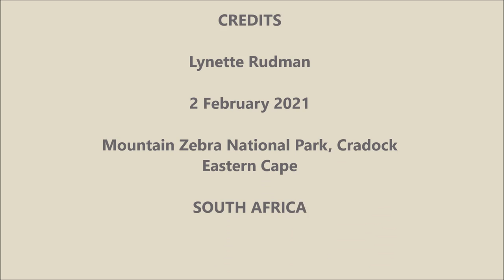10 Bird Calls from Mountain Zebra National Park, Part 1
Listen to the calls of the White-browed Sparrow-weaver, Cloud Cisticola's display high in the sky, Dusky Indigobird male, Cape Longclaw's one-note call, Eastern Clapper Lark's flight display, Golden-breasted Bunting, Neddicky's 'bicycle pump' call, African Quailfinch, Red-billed Quelea and Ring-necked Dove (Cape Turtle Dove). All these call were recorded at the Mountain Zebra National Park near Cradock, Eastern Cape.